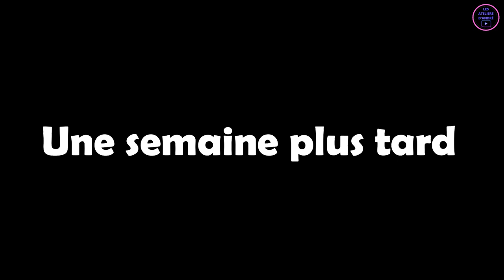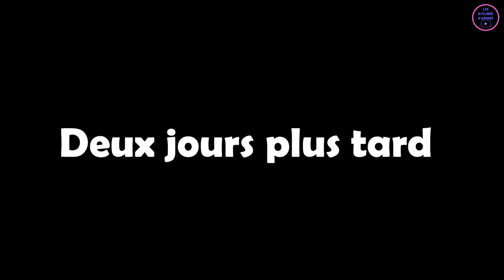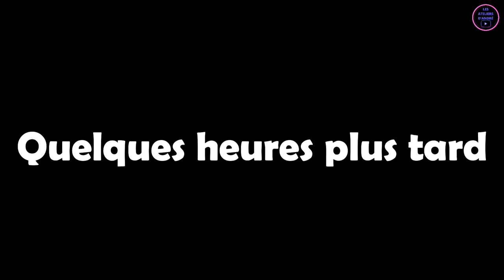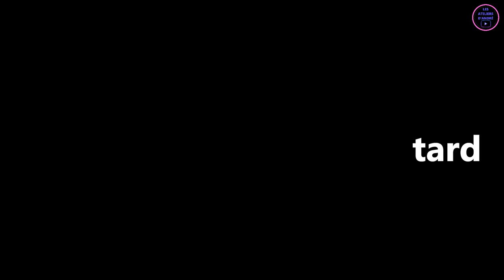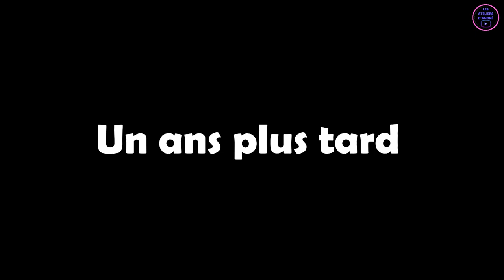COMPILATION DE DESSIN ANIMÉE 3 ( LES ATELIERS D'ANDRÉ )//FR//HD//2022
Dans cette vidèo je partage avec vous un dessin animée et une animation chrétienne  qui s'intitule:
COMPILATION DE DESSIN ANIMÉE CHRÉTIENNE 3

Frére André.